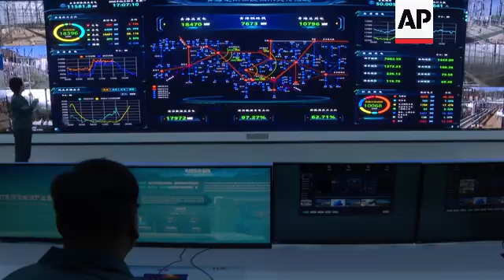China rushes to build out solar, and emissions edge downward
RESTRICTION SUMMARY:

ASSOCIATED PRESS
Talatan, Qinghai Province, China - 1 July 2025
1. Various wides of solar panels at Gonhe Talatan Photovoltaic Base

ASSOCIATED PRESS
Helsinki, Finland - 20 August 2025
++VIDEO CALL/BLURRING FROM SOURCE++
2. SOUNDBITE (English) Lauri Myllyvirta, Lead Analyst, Center for Research on Energy and Clean Air (CREA):
“So yeah, we're talking about really for the first time about a structural declining trend in China's emissions."

ASSOCIATED PRESS
Xining, Qinghai Province, China - 30 June 2025
3. Wide of monitoring room of the grid of Qinghai
4. Close of screen showing grid architecture
5. Close of staff monitoring screen

ASSOCIATED PRESS
6. SOUNDBITE (English) Lauri Myllyvirta, Lead Analyst, Center for Research on Energy and Clean Air (CREA):
“You would expect there to be a bit of a slow start and then an acceleration and then a slowdown when you get to the hard part of eliminating the hardest to replace uses of fossil fuels. But, overall, China needs to get to that 3% territory as soon as possible.”

ASSOCIATED PRESS
Qinghai, China - 30 June 2025
7. Various aerials of Qianghai-Tibet Plateau

ASSOCIATED PRESS
8. Various of Gonhe Talatan Photovoltaic Base

ASSOCIATED PRESS
9. Various of press conference
10. SOUNDBITE (Mandarin) Zhang jinming, Vice Governor, Qinghai Province:
“Qinghai has so many resources of green energy, but the distribution of green energy resources is perfectly misaligned with the current industrial distribution of our country. The entire industrial distribution of the country is concentrated in the eastern region, while good green energy is mostly in the western region. Therefore, we must find ways to transport the good green energy to the eastern region with concentrated and developed industries."

ASSOCIATED PRESS
11. Various tracking shots of power transmission towers and lines

ASSOCIATED PRESS
12. SOUNDBITE (English) Lauri Myllyvirta, Lead Analyst, Center for Research on Energy and Clean Air (CREA):
“So this is an issue that the policymakers have recognized and are trying to manage, but it does require big changes to the way coal-fired power plants operate and big changes to the way the transmission network operates. So it's no small task.”

ASSOCIATED PRESS
13. Various of grass and flowers growing around solar panels
14. Various top shots of sheep wandering through the solar farm
15. Sheep grazing in the solar farm
16. SOUNDBITE (Mandarin) Wang Anwei, Director of Energy Administration, Hainan Prefecture, Qinghai Province:
“We are now in a win-win situation over three levels. In terms of production, enterprises generate electricity on the top level, and in terms of ecology, grass grows at the bottom under the solar panels, and villagers can herd sheep in between. This win-win situation truly realizes the economic benefits of three-dimensional space. Before it was just a flat surface model of development, now it has been transformed to a three-dimensional structure.”
17. Various of solar panels
STORYLINE:
High on the Tibetan plateau, Chinese government officials last month showed off what they say will be the world's largest solar farm when completed — 610 square kilometers (235 square miles), the size of the American city of Chicago.